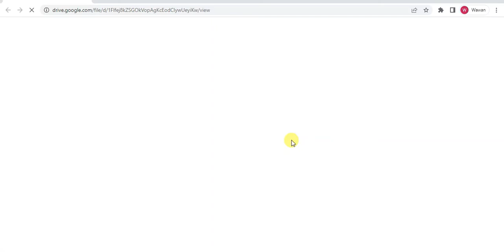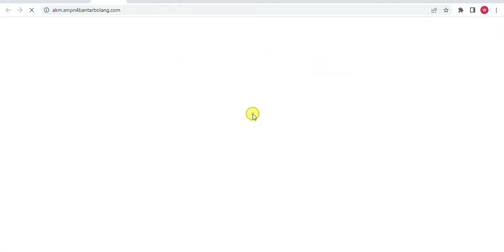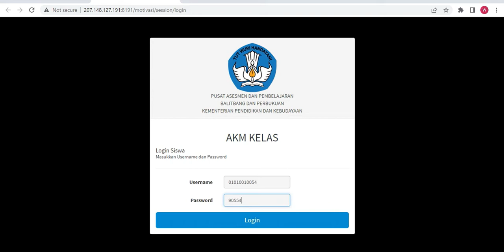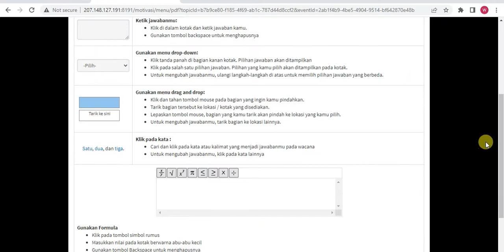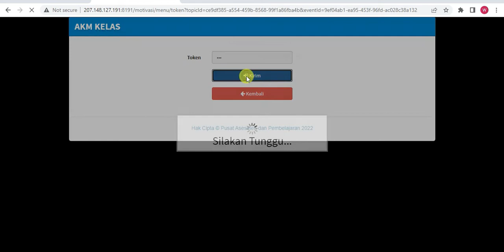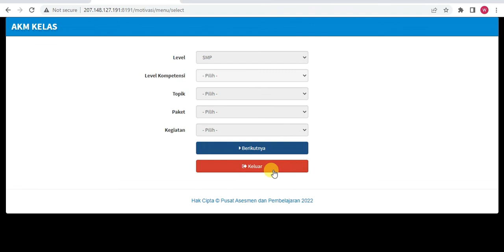Latihan Soal ANBK SMP 2022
Asesmen Nasional Berbasis Komputer (ANBK) untuk jenjang SMP sudah di depan mata. Seperti sudah disampaikan dalam posting sebelumnya bahwa mulai tanggal 19 s/d 22 Sepetember 2022 akan dilaksanakan kegiatan ANBK Tahun 2022. Berkaitan dengan hal tersebut, maka perlu persiapan, diantaranya dengan berlatih mengerjakan soal-soal ANBK baik asesmen literasi maupun numerasi.

Aplikasi tersebut memang sasarannya adalah siswa Kelas 8 SMPN 4 Bantarbolang, akan tetapi siswa dari sekolah lain yang ingin mencoba juga dipersilakan. Untuk siswa selain dari SMPN 4 Bantarbolang, silakan pilih user dengan nama Peserta 1 sampai Peserta 5.

Untuk dapat mengerjakan soal pada aplikasi tersebut, setelah login sesuai dengan kartu peserta, ada TOKEN yang harus diisi. TOKEN diketik dengan kode angka : 123

Selamat Mencoba .